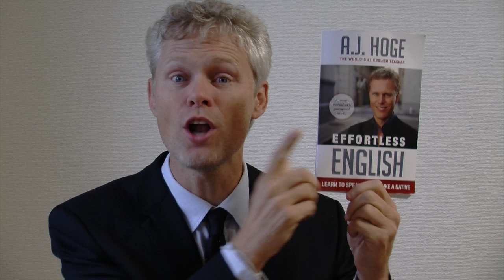Audiobooks and English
English vocabulary power comes mostly from reading.  However, books do not teach you correct pronunciation. In this video, AJ discusses the power of audiobooks.